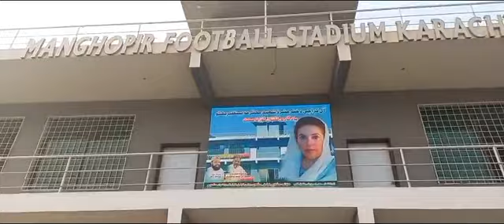Manghopir Match🔥 || Highlights || Football